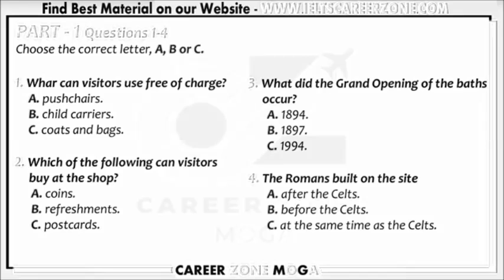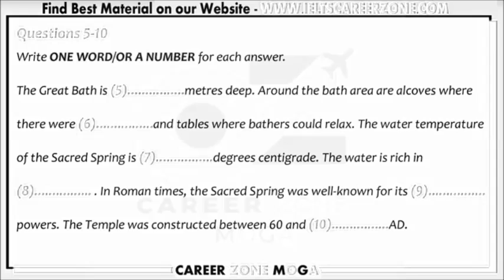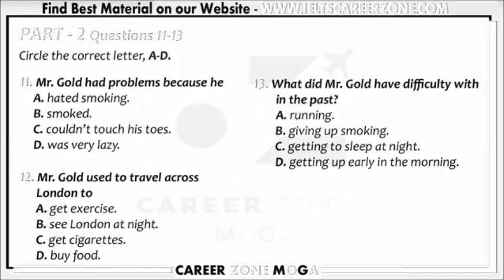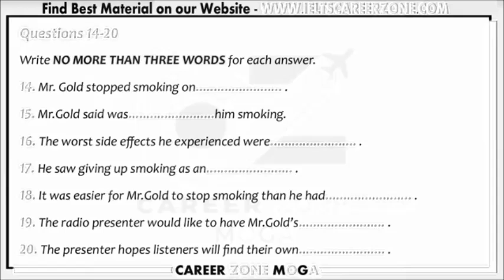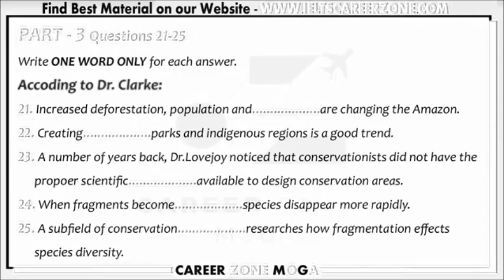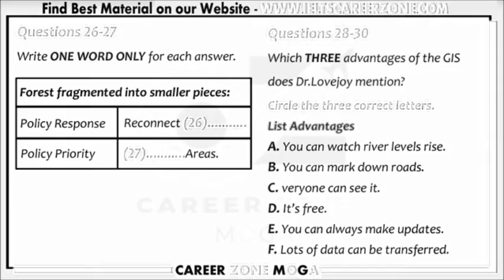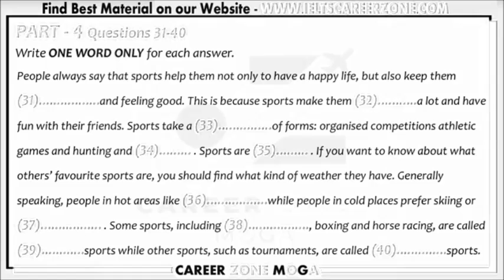IELTS Listening Practice Test & Answers for 2021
💥Improve your IELTS Listening for 2021💥

For this special video, I’ve created a mock IELTS Listening test so you can practice your skills and find out what your current score is.

Here’s what to do:

1 - Watch the video and complete the practice test (under strict exam conditions - no cheating! 😊)
2 - Compare your answers with the correct answers at the end of the test.
3 - Find out what score you got.
4 - Comment beneath the video to let us know how you did.

IELTS Listening: how to use listening practice tests
It's a good idea to do practice tests (e.g. using the Cambridge IELTS books) in preparation for the listening exam. Here's some advice to help you benefit from doing practice tests:

1. Your score is not the most important thing
The important thing is what you have learned by doing the test. Were there any new words or phrases that you can learn? What did you find difficult? Did any of the questions trick you? In other words, what do you need to do to improve your score?

2. Check how accurate your answers are
Be strict with yourself; every grammar or spelling mistake is important. For example, if the speaker says "The library has a collection of newspapers", you must not write "collection of the newspaper".

3. Get into the habit of moving on
If you missed something, forget about it and move on. Always prepare for the next question rather than worrying about a previous question. When you are given 30 seconds to check your answers, use the time to look at the next section instead.

Bonus tip - Be ready for tricks e.g. they say one answer but then change it.